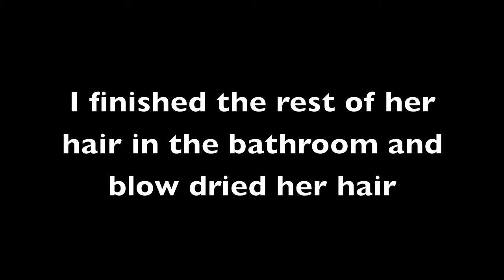Perm Rod Set on Short Transitioning Hair |StartingSomethingBeautiful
I really love how this turned out on her hair! I can't wait to try this on my hair! I hope y'all enjoyed this!

Intro art: Tatianna Cortez
Intro/outro: Besmir (twitter @BesmirMulajj, Instagram @b3ssi.intros)